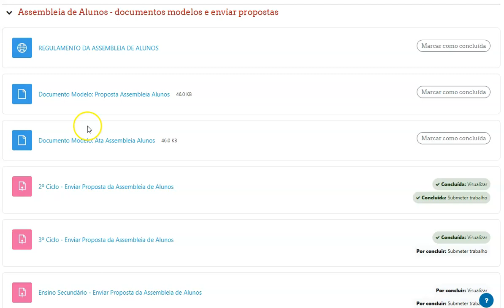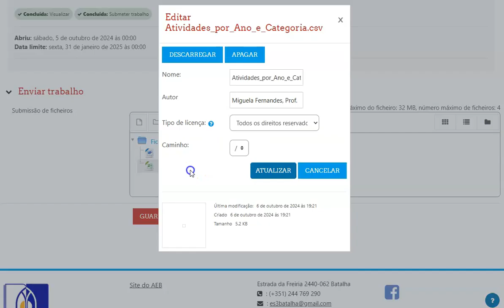Moodle : | : Enviar ficheiro na atividade Trabalho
Este vídeo tem como objetivo mostrar como enviar um ficheiro para o moodle.